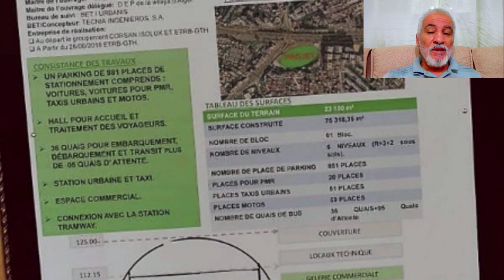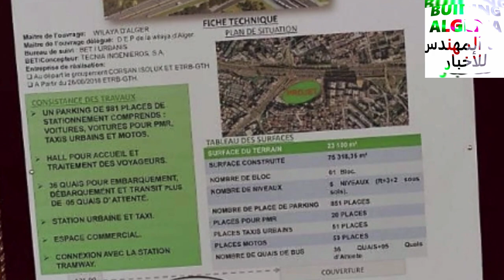شوفو ملامح محطة متعددة الأنماط بيرخادم تكشف عن مشروع عالمي و أبعاد وطنية أكيدةNEW MULTIMODAL STATION